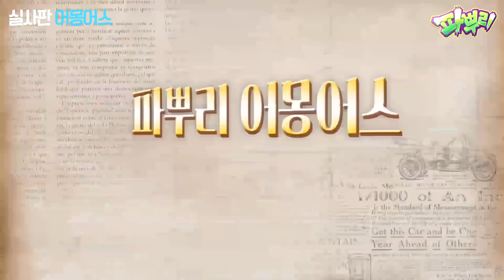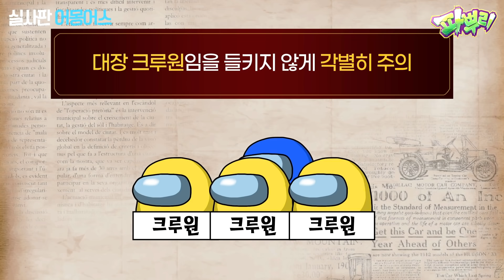실사판 어몽어스!! 임포스터를 맞혀보세요!!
※ 노랭이 PD : 소-오름
※ 강호이 : 나는..나는..!!
※ 진렬이 : 진짜 반전이네ㅋㅋㅋ